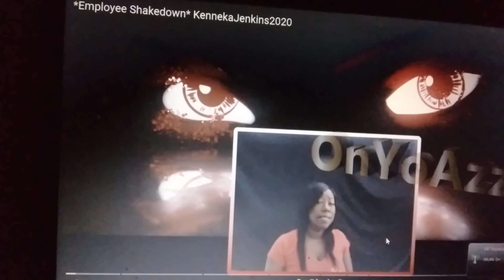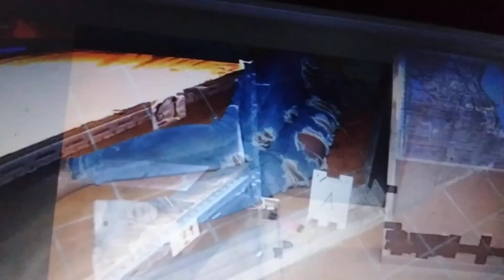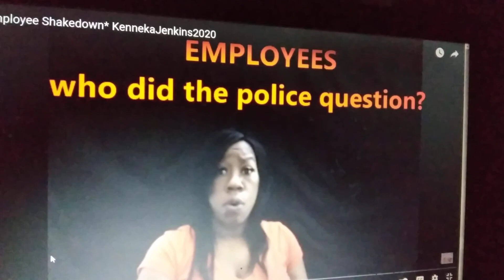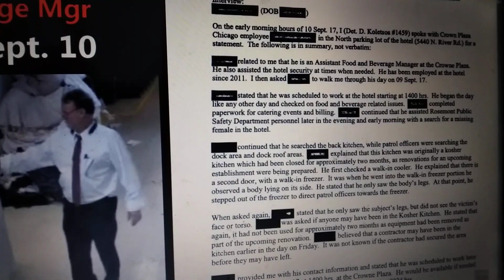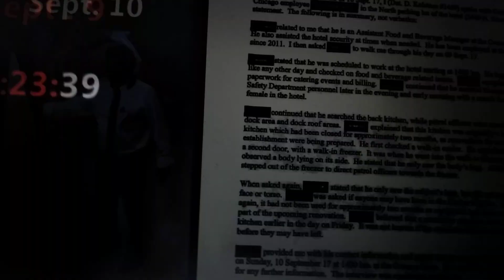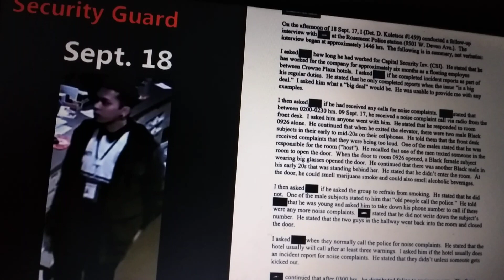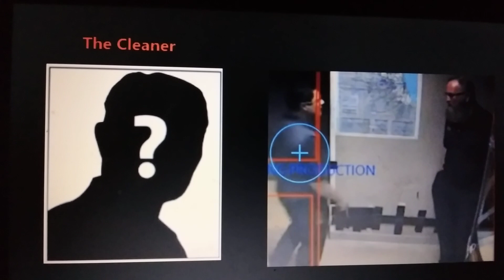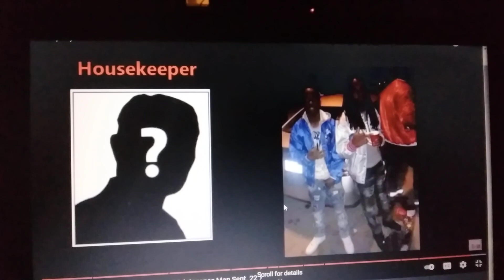Kenneka Jenkins : Employee Shakedown 54 Keyz , "We On Your Azz" Lets Go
Allegedly,  a hotel employee  knows what happened to kenneka Jenkins